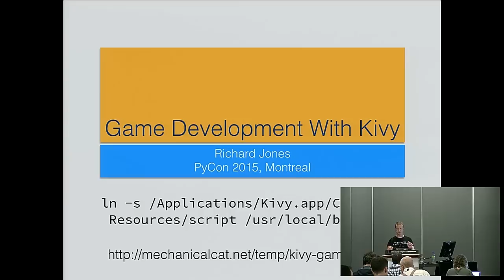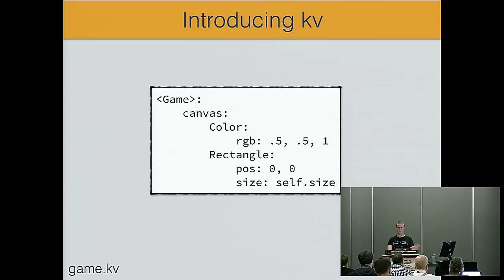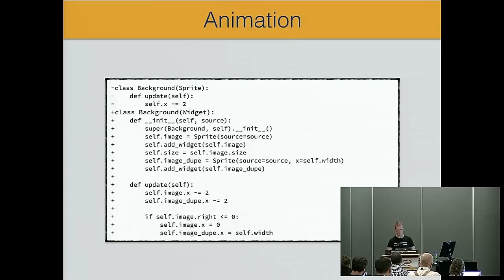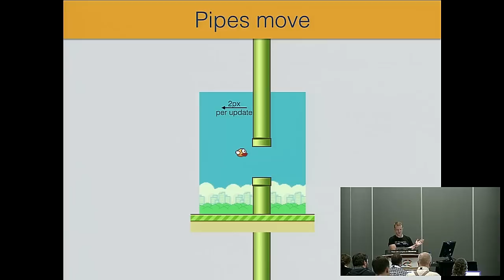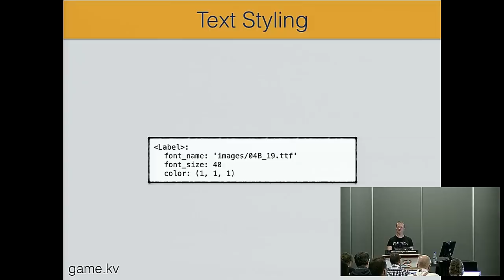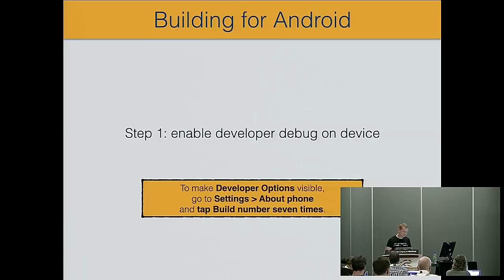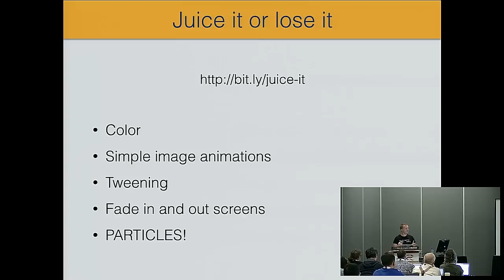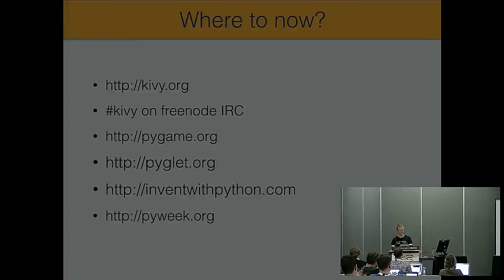Richard Jones - Introduction to game programming with Kivy - PyCon 2015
"Speaker: Richard Jones

This tutorial will walk the attendees through development of a simple game using Kivy with time left over for some experimentation and exploration of different types of games.